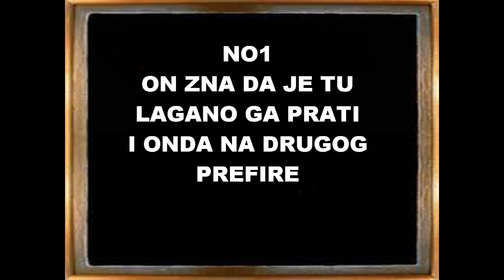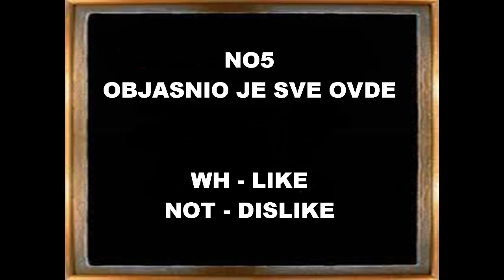FRAGMASTERS - Sunman BUSTED WITH WH ~ maximusMVM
Licno mislim da je imo wh ovde to mozda nisam pokazao ali liku sam trazio demo od 1 halfa on je ostavio 2 , mada ovde imaju 2 situacije koje pokazuju da je imao wh ali ga nije uspjeo skriti

WH - LIKE
NOT - DISLIKE